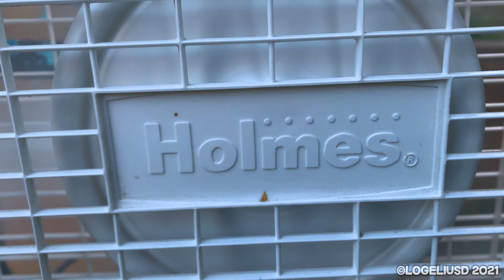Holmes Box Fan vs. Paintball Gun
Second part of the paintball project! These videos are super fun to make!